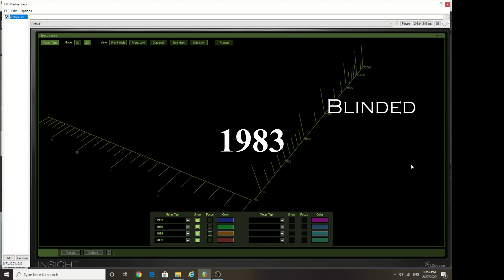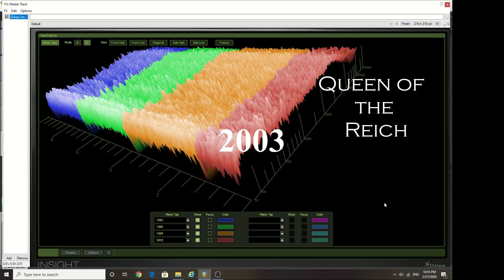QUEENSRYCHE (originals vs. remasters) Queen of the Reichクイーンズライチ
This is comparison of Queensryche's Queen of the Reich original (1983) vs. a different release (Japanese 1989) a French remaster (1999) and the lastest remaster (2003).

Blinded 0:00
Nightrider 0:19
Queen of the Reich 0:38
Many thanks to Damian Perry for supplying the French lossless version!!!

2003 Queensryche (Remasterd) [Expanded Edition]CD
Queensryche Queen Of The Reich 1983 vinyl (not heard in this video)

The remasters' volume has been lowered to that of the original's for a fair and objective comparison.

Any requests? I can't promise anything but let me know what you want to see in the comment section.

Let me know which one you think sounds better and WHY in the comments, thanks!
この中どれが一番いい音ですか。教えてください！